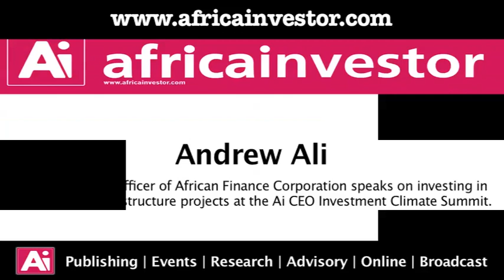Andrew Ali speaks to AiTV on investing in cross border infrastructure projects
Andrew Ali, Chief Executive Officer of African Finance Corporation speaks on investing in cross border infrastructure projects at the Ai CEO Investment Climate Summit held in Washington DC in September 2011.